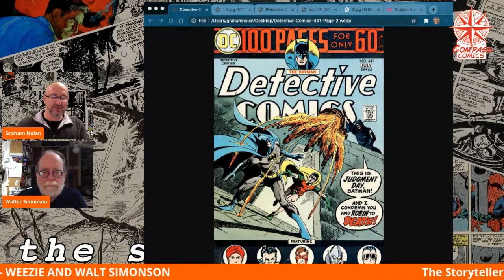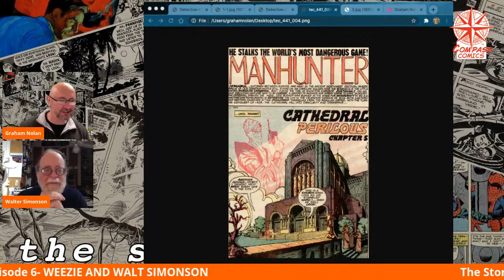THE STORYTELLERS: Episode 6- THE WEEZIE AND WALT SIMONSON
Discussion of the career and storytelling techniques of two legendary creators, Louise and Walt Simonson.